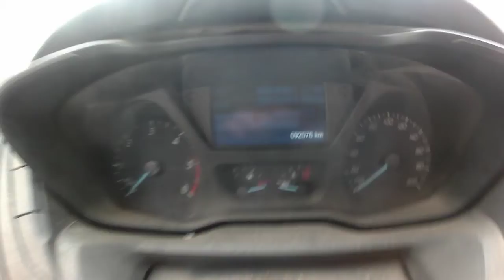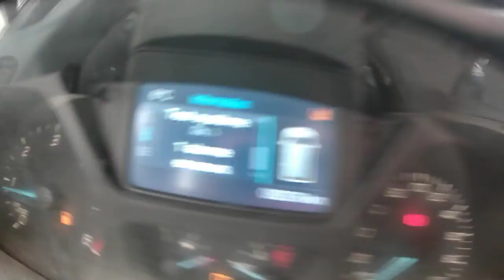TRANSIT BENNE SIMPLE CABINE COFFRE - NON ROULANT 92076KM AN 2015